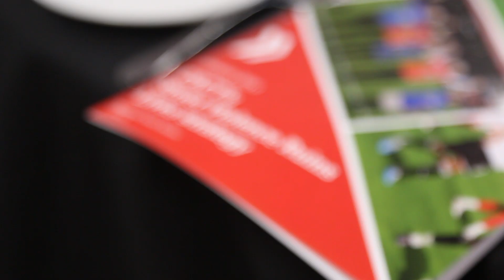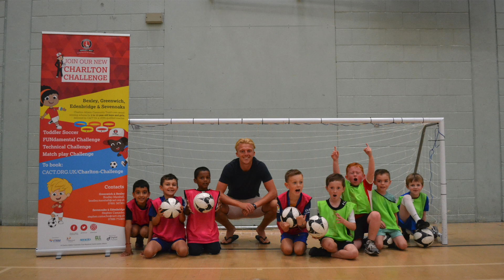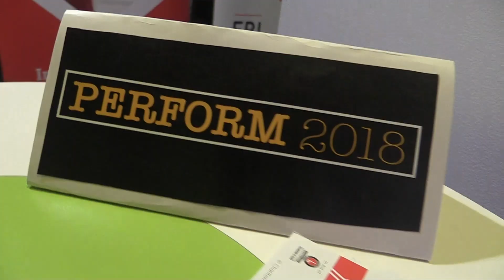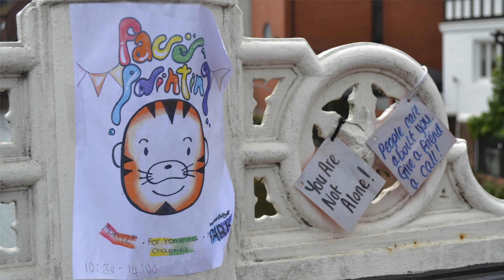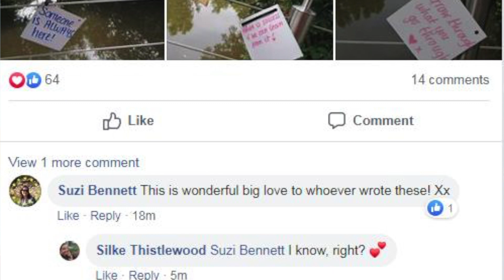CACT Awards 2019, sponsored by Regular Cleaning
135 people were present at the inaugural CACT Awards on 18 September 2019, which celebrated the achievement of participants and staff throughout the year. The awards were sponsored by Regular Cleaning.
Winners:
Participant-led Initiative of the Year: NCS Team 10 (Red Wave)
Partner of the Year: Greenwich Youth for Christ
Sir Maurice Hatter Outstanding Contribution to the Community: Gavin Coates
Participant of the Year (18 & Under): George Hogg
Participant of the Year (Over 18): Emile Allen